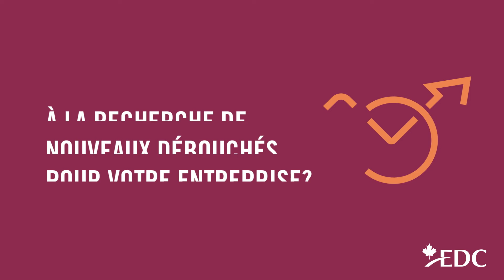Acceptez de nouveaux contrats en toute confiance avec l’Assurance crédit sélective d’EDC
Que vous fassiez l’acquisition de nouveaux clients ou de plus gros contrats, vous devez tenir compte des risques de non-paiement. Avec l’Assurance crédit sélective d’EDC, nous réduisons le risque en couvrant jusqu’à 90 % de vos pertes en cas de non-paiement. Vous pouvez ainsi continuer à vendre avec confiance et faire croître votre entreprise.